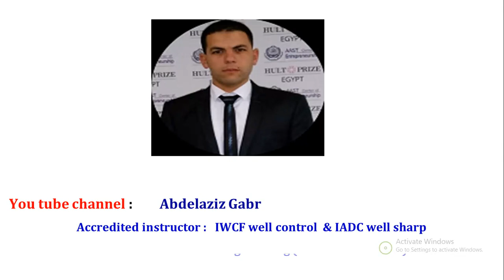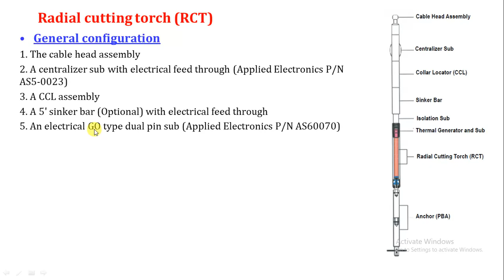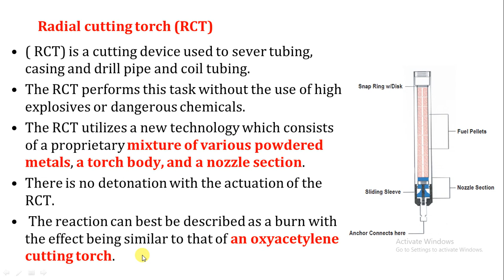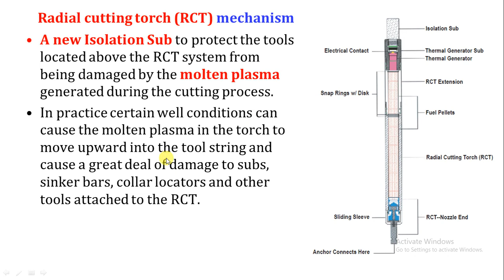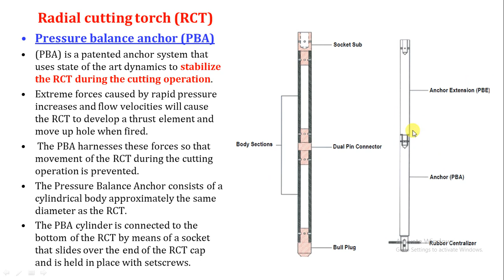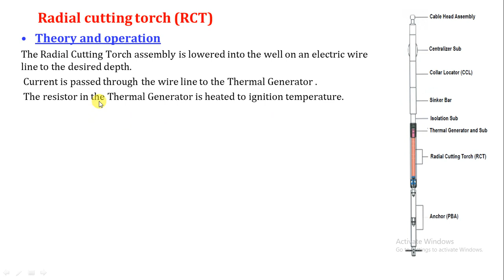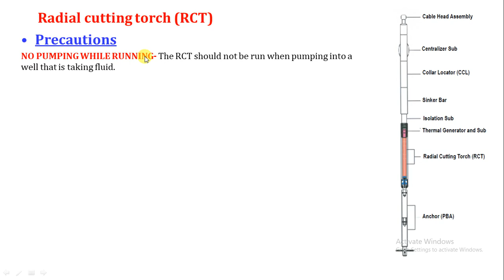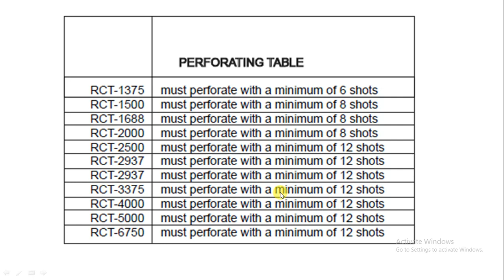5 Radial cutting torch RCT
in this video, we discussed how to cut the string by using RCT